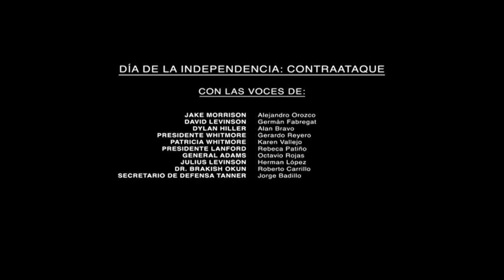Cierre DVD Día de La Independencia: Contraataque 2016 (Argentina)